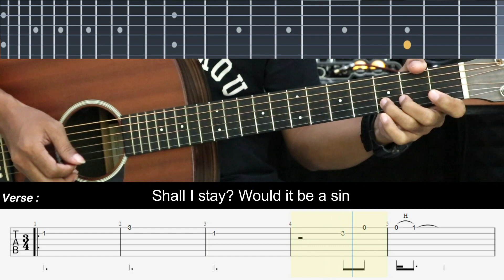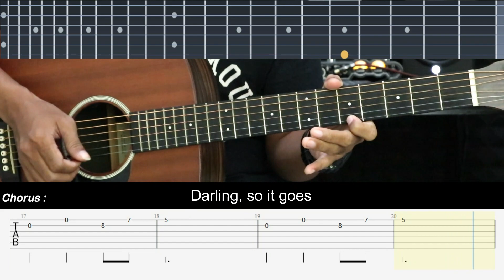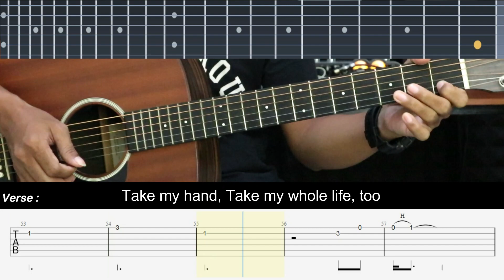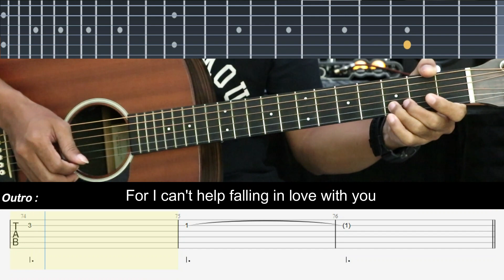Can't Help Falling in Love - ELvis Presley | EASY Guitar Lessons TAB - Guitar Tutorial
Can't Help Falling in Love - Elvis Presley | EASY Guitar Tutorial with Chords / Lyrics and Strumming Patterns - Guitar Lessons